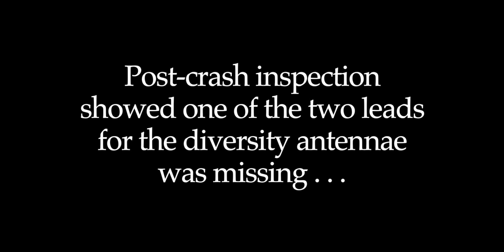Don's FT Storch Maiden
A pre-flight range check gave marginal results, but with a break in the weather Don wanted to go ahead with the maiden flight. He intended to keep the plane in close, but . . .